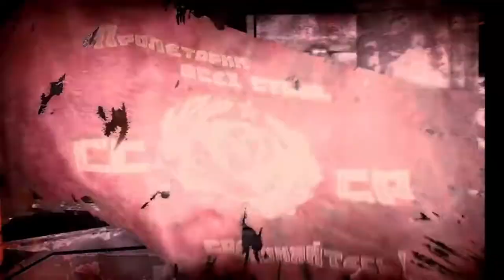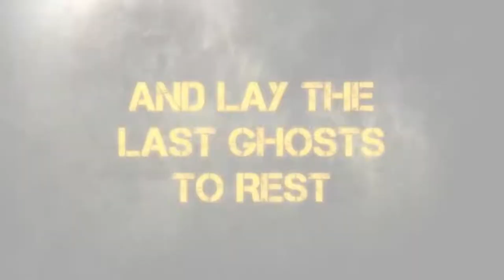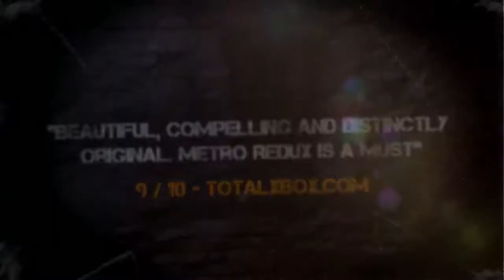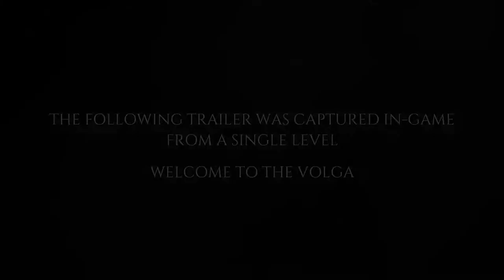METRO - All Trailers (Metro 2033, Last Light, Redux, Exodus)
All Metro series trailers of all time in chronological order. The most complete compilation on Youtube.